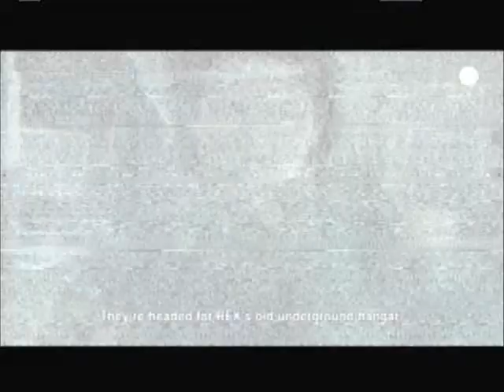Metal Gear Solid 4 - 031 - Act 4 (2/7) - Electrifying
yes! i finally found my metal gear solid 4 game. so happy ^_____^

also let me know the audio is. is it too quiet? too loud? or is it just right? comment and let me know